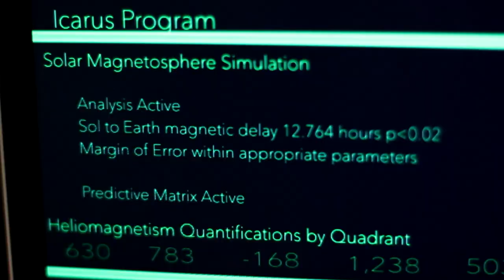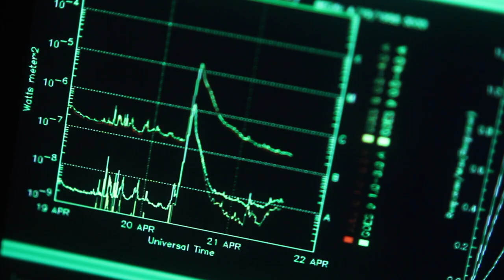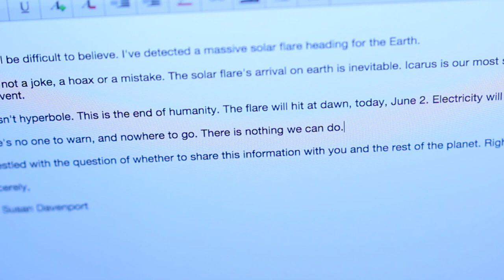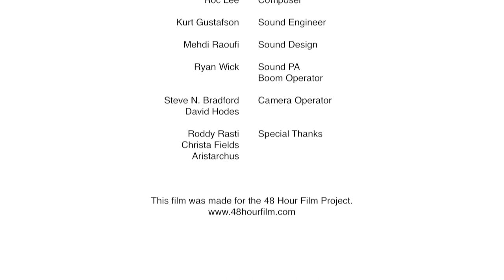Frozen Penguin Productions: Susan Destroys the World (Film Festival Cut)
Susan Destroys the World was created for the 2015 Washington, DC 48 Hour Film Project.

Starring:
Jacqueline Chenault
Carl Long
Sara Bickler
James Radack

Written By
Steve N. Bradford
Kevin Finkelstein

Executive Producer/Director
Kevin Finkelstein

Producers
Kevin Finkelstein
Anne Henderson
Sarah Kamins
Lena Salins

Gene Ertel

Editor
Erik Cieslewicz

Composer
Roc Lee

Sound Engineer
Kurt Gustafson

Sound Design
Mehdi Raoufi

Sound PA / Boom Operator
Ryan Wick

Camera Operator
Steve N. Bradford

Camera Operator
David Hodes

Special Thanks
Christa Fields
Roddy Rasti
Aristarchus